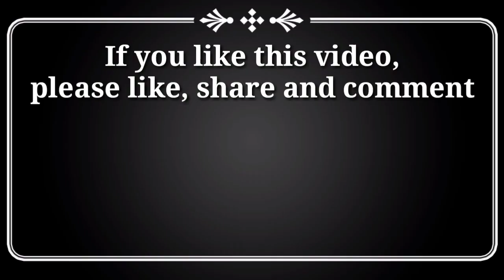Day 1 - How to remove dark spots and brown spots on face | 7 days skincare | VP beauty tips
Heyyyy guysssss!
In this video,  I have started the 7 days skincare routine. Today the 1st day skincare routine - scrubbing. So let's try it.  This video also very useful to you.
So let's see this video and Gain the beauty information.

THE INGREDIENTS ARE :
     Rice flour
     Curd
     Lemon

Day 1st skincare routine
Remove black spots and brown spots on your face ,
the link is given below 👇

Day 3rd skincare routine
Blackheads and whiteheads removing

Day 4 skincare routine
Remove unwanted facial hairs

Day 5 skincare routine
Remove Pigmentation Around Mouth

Day 6 skincare routine
Remove dark circles around eyes

Day 7 skincare routine
Remove dark lips

So, try this home remedy and get glowing skin😍.